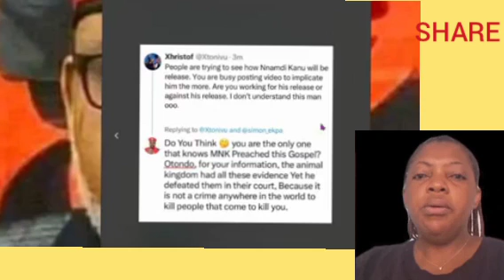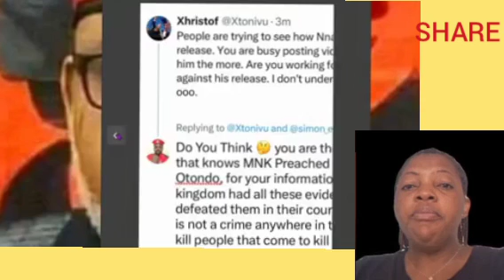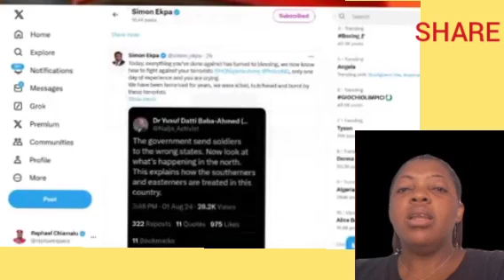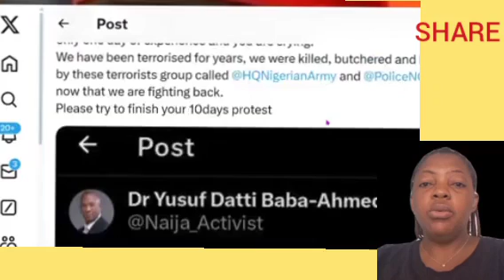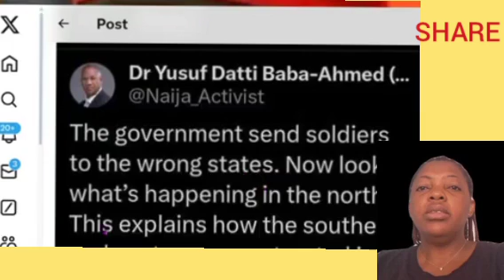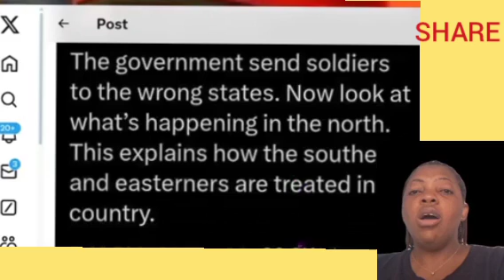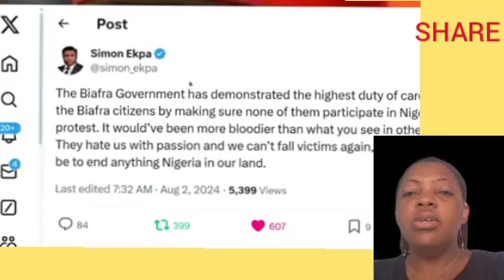E DON R£D WOTO WOTO EVERYWHERE FE@RLESS BIAFRA WØRRIOR FIRE B@CK 2 TH£M WATCH DIS